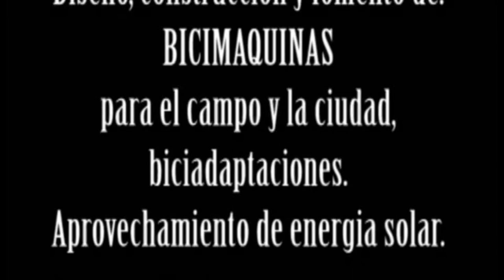Taller de Tecnologias Apropiadas